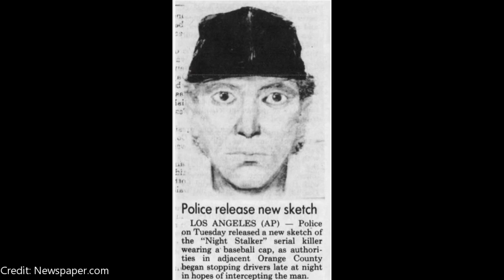The Night Stalker Took a Piece of Her With Him | The Zazzara Family | Richard Ramirez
Richard Ramirez was a psychotic individual, who over the course of 14 months, terrorized California. The Zazzara family was two of his victims. Here's a short video on what happened.

Sources:
Netflix: The Night Stalker
CNN
Insider